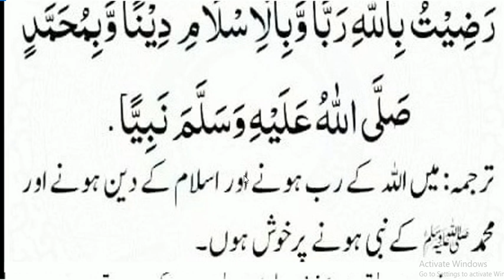Subha Kay waqt ya dua parhna | Hazrat Muhammad ﷺ Ny Farmya